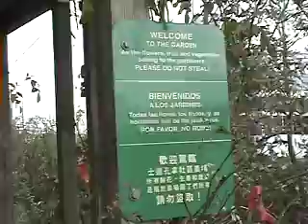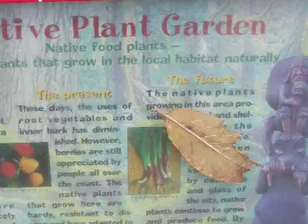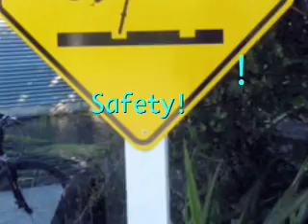Bike and Bloom in the Month of June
A community garden bike festival